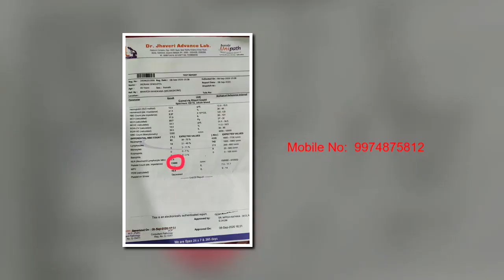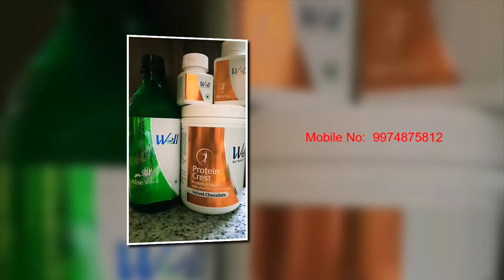9974875812.Dengue Recovery with Modicare Products